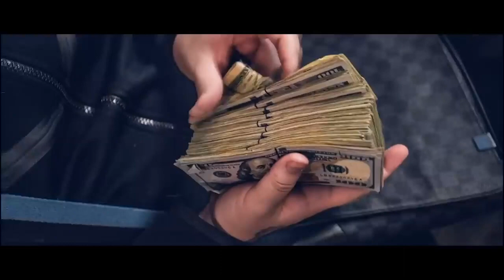[FREE] Yeat Type Beat - "On/Of" | Kankan x Playboi Carti x Lil Uzi Vert Type Beat 2023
[FREE] Yeat Type Beat  - "BUSY" | Kankan x Playboi Carti x Lil Uzi Vert Type Beat 2022

🎵 140bpm; C#min
💎 Produced by TheMaerōr

🎧 Free tagged version of this beat is available for non-profit and evaluation purposes only. Purchase a lease for commercial use.
Absolutely any use of this beat (Including leased beats) REQUIRES CREDIT (Prod. by TheMaerōr)

● Must tag @themaeror when posting on IG

00:00 Introduction
00:37 VERSE
01:20 HARD